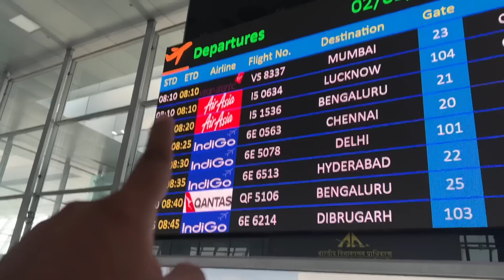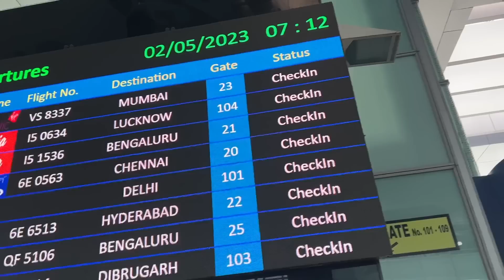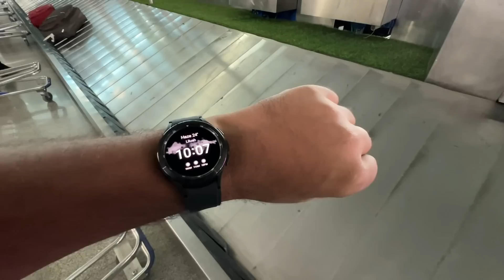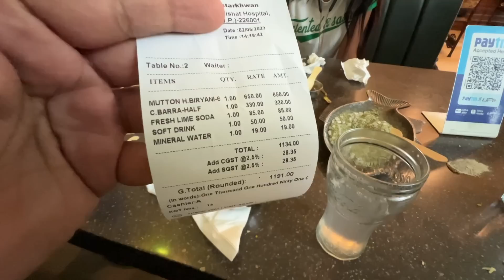Kolkata se Lucknow aagaya Dhoni Sir ko dekhne || IPL ka sabse expensive ticket 😨